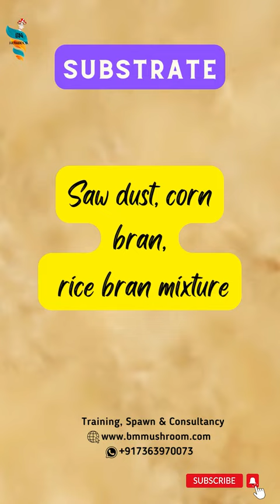How to grow Maitake Mushroom At home | Hen of wood | Grifola frondosa